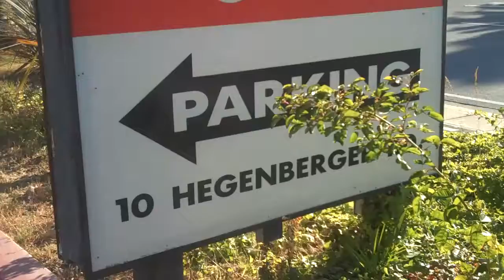salon el diamante oakland california (trimmed)